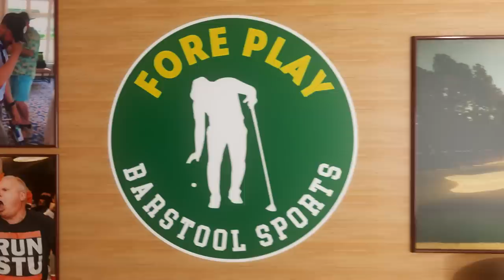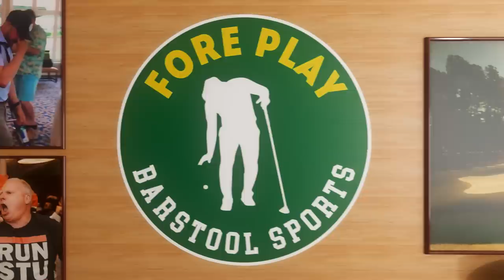HARRIS ENGLISH ON PLAYING FOR THE GREATEST RYDER CUP TEAM EVER - FORE PLAY EPISODE 518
Harris English joins the show (1:17:49) for the first time. Tiger’s back. The crew breaks down Tiger’s backwards hat dad energy at the Hero, Viktor’s win, Frankie drops some insiderscoops about the TGL Golf League’s plan to do stuff with grass that has never been done before, Trent is going on a diet for real this time, what a scramble consisting of Rory, Scottie, Cam Smith, & Rahm would shoot, plus tons more. Harris discusses first tee jitters at the Ryder Cup, Jason Day’s advice going into a playoff at the Travelers, his Georgia Bulldog’s chances for another National Championship, and tons more.

Cross Country Mortgage - Visit CCM.com/barstool now. Equal Housing Opportunity. CrossCountry Mortgage. NMLS 3029. All loans are subject to underwriting approval. NMLSconsumeraccess.org.

Sport Clips - Sport Clips. The Pros in Men's Hair